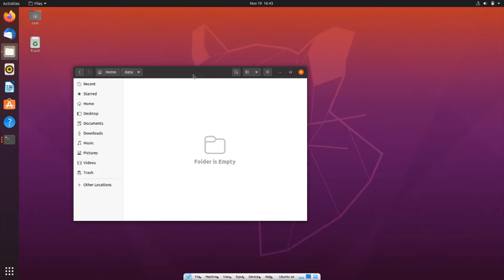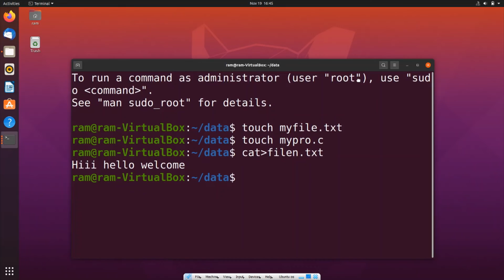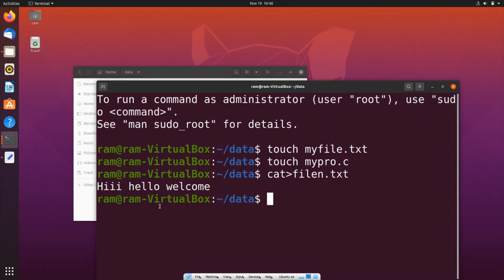Linux command to create a file and add content using CAT and TOUCH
How to create a file and add content in linux using cat and touch commands is shown